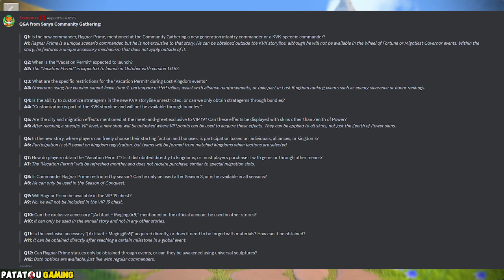10 MILLIONS GEMS FOR ZENITH ! RISE OF KINGDOMS